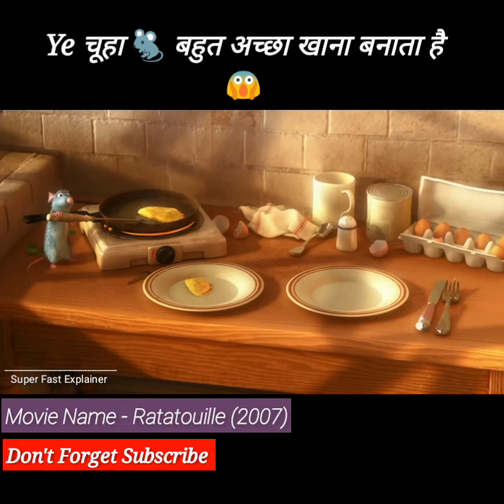Ye चूहा 🐀 chef hai 😱 Super Fast Cinema shorts